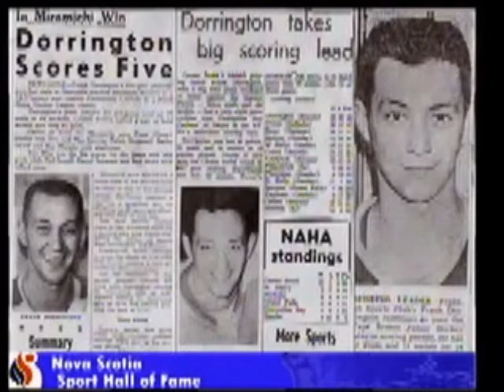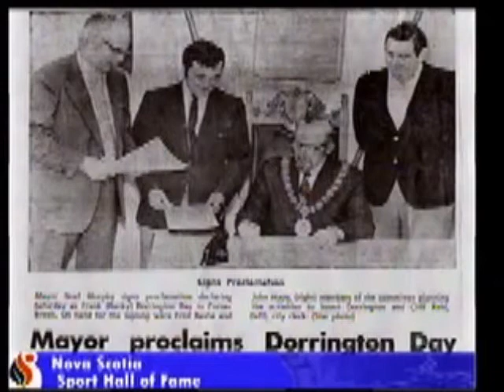Frank Dorrington Induction 2007 Part 1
Nova Scotia Sport Hall of Fame inducts Frank Dorrington in 2007